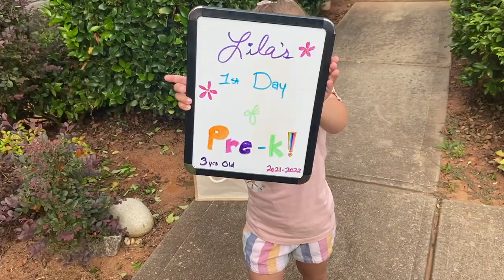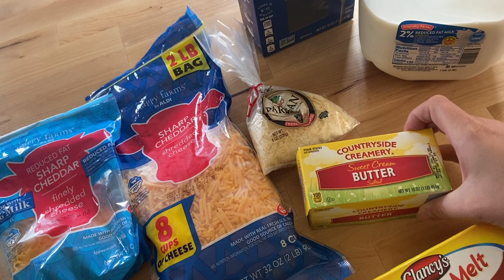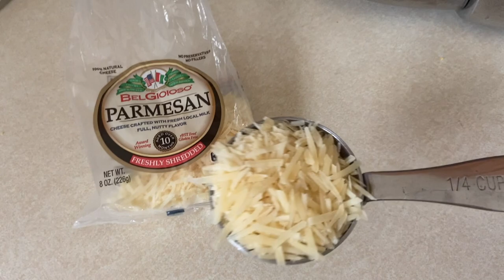Am I Ok? Making FIRST DAY of PRE-K SPECIAL! Unicorn Protein Pancakes | Best Crockpot Mac N Cheese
Am I OK? Sharing how I'm Making FIRST DAY of PRE-K SPECIAL! for my daughter! Recipes for Unicorn Protein Pancakes and a SPLURGE on the BEST Crockpot Mac N Cheese! Sharing recipe details, and WW points! I’m a mom on a Healthy Lifestyle Journey with a goal for losing 150lbs! I’m 75+lbs down using WW plans and counting calories for a CALORIE DEFICIT! I share healthy recipes, grocery hauls, meal preps, wellness and motherhood lifestyle here on my channel!

XO-L

RED Veggie Tupperware
Ello Glass Straw Tumbler with Silicone Sleeve
Lotus Trolley Bags (Reusable Shopping Bags)
Cold Brew Coffee Pitcher
Cold Brew Coffee

Today's Featured Recipes:

Unicorn Protein Pancakes
Batter:
2 Cups Krusteaz Pancake Mix
1 Cup Water
1 Scoop Vanilla Protein Powder
(I used Teami Wellness Protein in Vanilla- link above)
Directions:
Mix Batter Ingredients together. Scoop 1/4 C batter per pancake into lightly greased pan (I used spray avocado oil). Once Batter begins to bubble, add 2 tsp sprinkles to each pancake. Flip and cook through. The sweet vanilla taste makes these perfect to eat plain with fruit/ with some I Can't Believe It's Not Butter Spray/ or SF syrup! Enjoy!
***Each pancake is 3pts on any WW Plan!

Crockpot Mac N Cheese
Ingredients:
1 lb pasta (macaroni, shells, rotini) cooked just under aldente
3 Cups milk
8oz Velveeta, cut into cubes
1/4 Cup butter, cut into cubes
3 Cups cheddar cheese, shredded
1/4 Cup parmesan cheese, grated
*swap reduced fat cheese, plain unsweetend almond milk, light butter, or low carb noodles to lower WW points/Calories. Points below are for original, full fat recipe!

Directions:
Cook pasta to aldente in salted boiling water. Dump pasta, and other ingredients into Crockpot. Give it a few stirs. Cook on LOW for 2-3hours.
***Serves 8, 19pts per serving on any WW Plan

YouTube Posting Schedule
3 VIDEOS A WEEK!